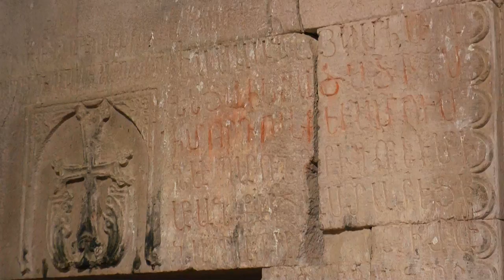Goschawank (Armenia) Vacation Travel Video Guide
Travel video about destination Goschawank in Armenia.
The Goschawank Monastery complex dominates the village of Gosch which is located in Armenia north of Lake Sevan.  The monk, poet and public figure, Mechitar Gosch, founded the monastery in 1188.   It was once an important spiritual, cultural and scientific centre. We enter a church dedicated to Holy Grigor The Illuminator that was built in 1231 at the command of Prince Grigor Tgha.  It contains an apse and two small corner chapels.  The pilasters support masterfully decorated capitals and the walls are large, unusually-designed squares. The free-standing church of Surb Grigor has been well-preserved, a sized-down replica of the main church.  Using the same construction as the cross-dome church it contains two small corner chapels in the apse, and deep niches on all sides.  Unlike the main church it has little adornment and its stone walls are bare and unadorned. The main church of the monastery is Surb Astvatsatsin, The Mother Of God Church.  Its oldest building is a domed hall church, the dome of which extends above the entire interior.  Several inscriptions decorate the apse and internal walls.  Restoration was necessary following an earthquake in the middle of the thirteenth century.  From 1937, the entire complex was totally refurbished.